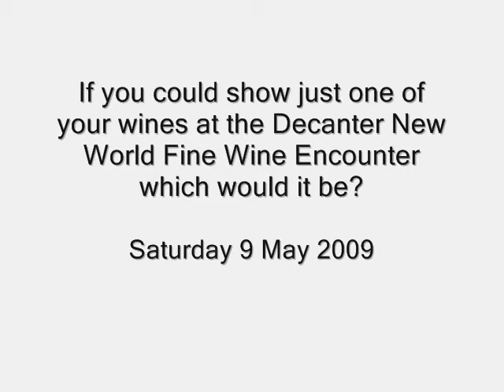Decanter New World Fine Wine Encounter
Producers and wine makers from top new world wineries talk exclusively to decanter.com at the latest Decanter Fine Wine Encounter